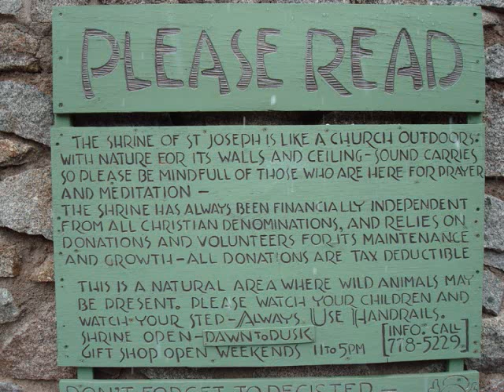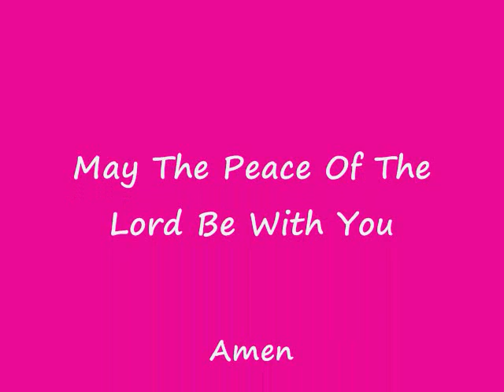Yarnell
Here's what it is...I love to take photos. Everywhere I go, I bring my digital camera and take pictures. It can be a trip to Sedona, or to the zoo, or just visiting with family...
**This particular group is taken by my hubby...

Then, I have this wonderful friend named Max, who turns my random amateur photos into these terrific slide shows, that I am now going to share with you...